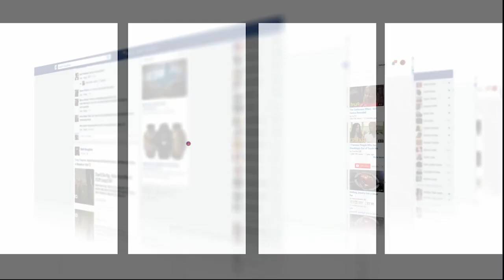الجالية المغربية بألمانيا تحتفل بجنون بعد تأهل أسود الأطلس للدور الثاني بالمونديال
واجه المنتخب المغربي ضمن منافسات المجموعة السادسة لكأس العالم بقطر خصمه منتخب كندا.